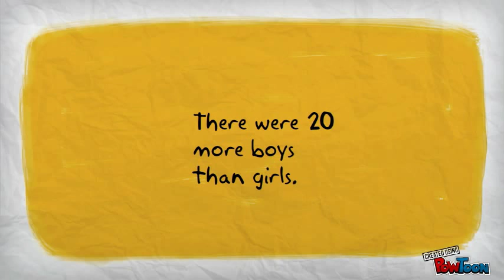Special Olympics Math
This is one of the first word problems my beginning algebra students encounter.  This method of teaching is called "Digital Storytelling."

1,000 boys and girls participated in a particular Special Olympics event.  There were 20 more boys competing than girls.  How many girls competed?  How many boys competed?-- Created using PowToon